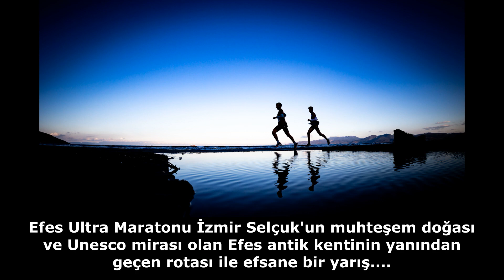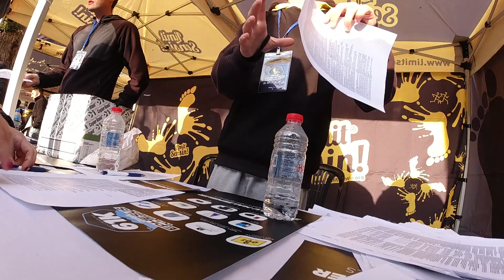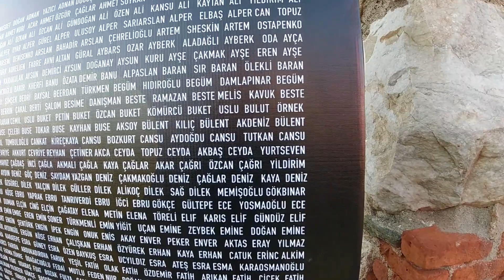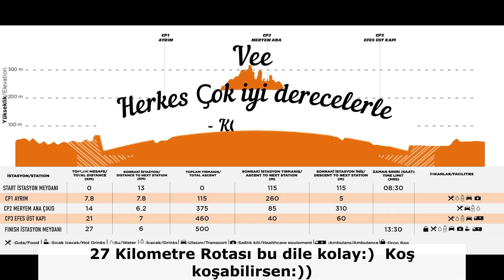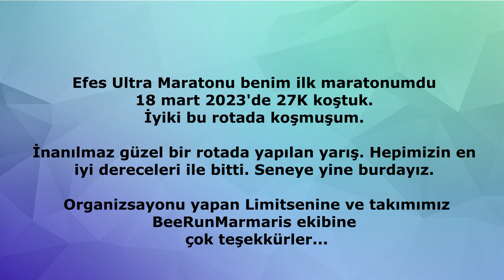Efes Ultra Maratonu 27K Selçuk - Efes 18.03.2023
Dünya mirasını koşarak keşfet...

Nerde Koşmuşuz bir bakın isterseniz:)

EFES ANTİK KENTİ

 Dünya’nın 7 harikasından birisi olan Artemis Tapınağı‘nın da ev sahibi olan Efes Antik Kenti ülkemizin dünyadaki en meşhur, en çok ziyaretçi alan tarihi yerlerinden birisi. Kuruluşu M.Ö. 6000 yıllarına dayanan ve Helenistik dönemden tutunda Roma, Bizans (Doğu Roma), Beylikler ve Osmanlı dönemlerine kadar aktif yerleşim yeri olarak kullanılan o soylu şehir; Efes Asırlar boyu üstün şehir planlama örneği oluşuyla, büyük öneme sahip bir liman kenti olmanın getirdiği ticaret merkezi özelliğiyle, binlerce yıl çok zengin kültüre sahip uygarlıklara ev sahipliği yapmasının kaçınılmaz sonucu olarak bir kültürler beşiği oluşuyla, asırlardır bir dini merkez olma özelliğine sahip.

ARTEMİS
Antik dünyanın 7 harikasından ikisi ülkemizde bulunuyor. Bunlardan biri de Efes’teki Artemis Tapınağı. Milattan önce 550. yıla tarihlenen tapınak tamamen mermer taşından yapılmıştı. İzmir’in Selçuk ilçesinde bulunan tapınaktan günümüze yalnızca 2 adet mermer parçası kalmış.

Artemis mitolojide Ay tanrıçası olarak biliniyor. Ancak Efes’teki Artemis farklı bir Artemis. Bunun eski Anadolu Tanrıçası Kibele’nin bir kültü olduğu düşülüyor. Biraz karmaşık konular aslında, ama inanışlar arasında bir kesişme olduğu söylenebilir.